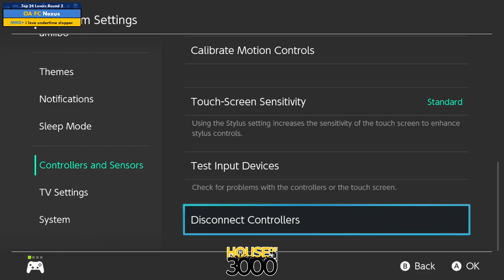Xeno326 Top 24 Losers Round 2 Nexus vs i love undertime slopper